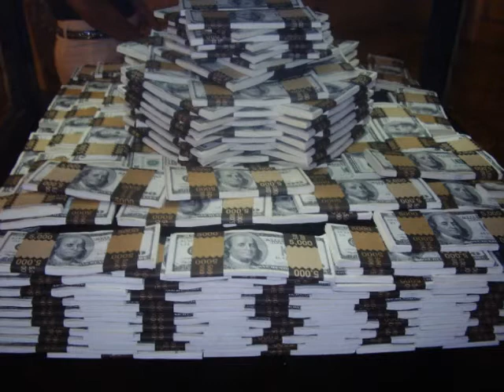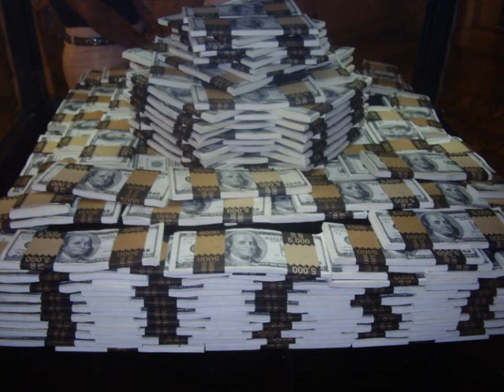Million Dollar Guy - Madd Matt